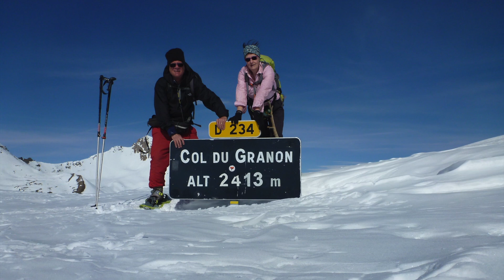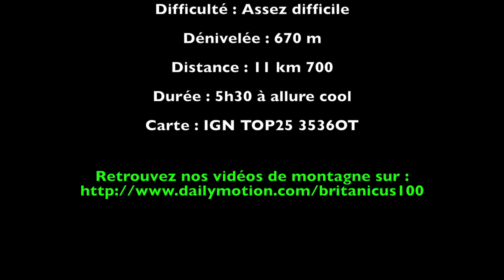Col du Granon en raquettes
Randonnée hivernale en boucle prodiguant une vue panoramique à couper le souffle sur les Écrins, la vallée de Serre Chevalier et certains sommets du Queyras.